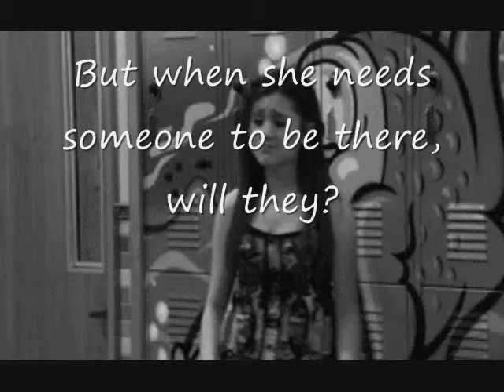Stay Strong trailer! 5+ Comments/ Likes!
5+ Comments/ Likes
100+ Views

Kevin Jonas Daughter Story